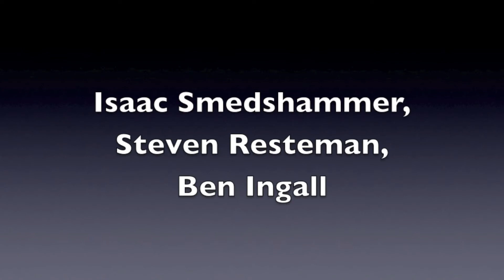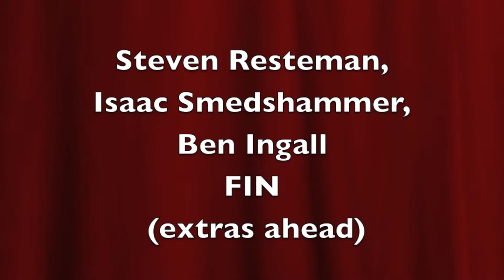French Video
Steven Resteman, Isaac Smedshammer, and Ben Ingall's French 1 Video